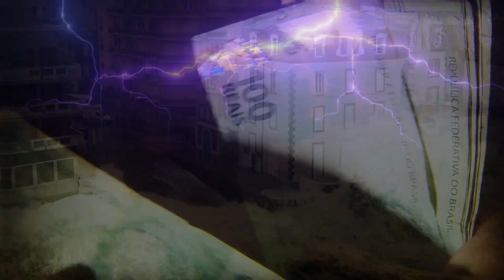URGENTE: O MUNDO ESTÁ SENDO DEVASTADO POR TEMPESTADES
Participe do conteúdo do canal, envie seu vídeo com notícia do que está acontecendo em sua cidade com as mudanças climáticas e temporais. Suas notícias poderão aparecer nos próximos vídeos aqui do canal. Envie para o TELEGRAM DO CANAL : @kelltube331
Ajude o canal visitando esse link
Estabilizador Handheld Gimbal da Coibeu 3 eixos
Link do produto
Me siga no Instagram: kelltube331